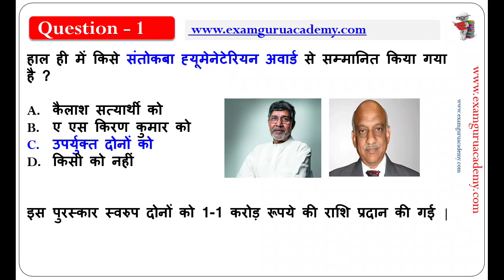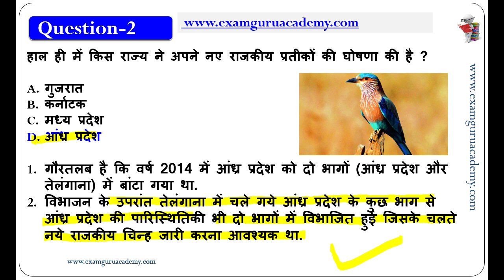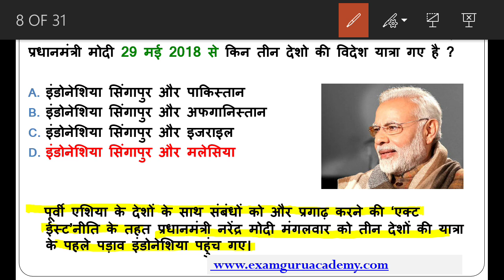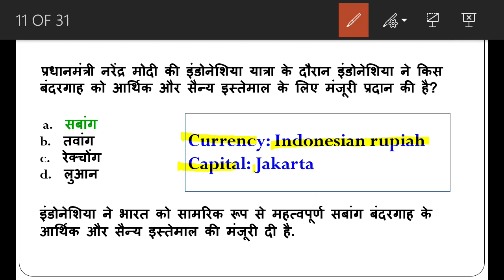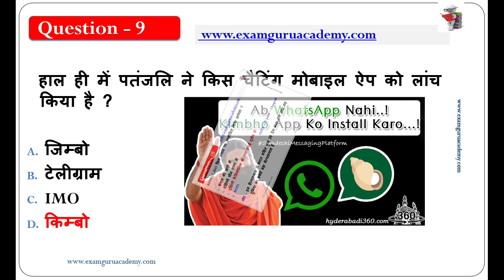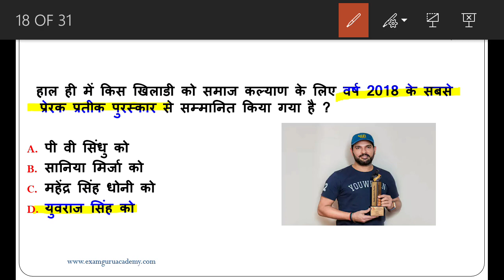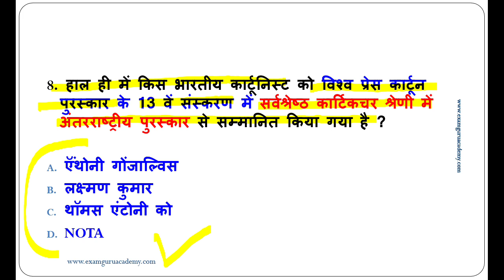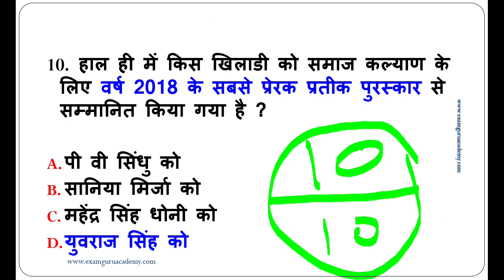1 June 2018 Current Affairs | Daily Current Affairs | Current Affairs in Hindi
31  May 2018 Daily Current Affairs In hindi with PDF /IAS / PCS /SSC /Railway /Bank /Lt GraDE

30  May 2018 Daily Current Affairs In hindi with PDF /IAS / PCS /SSC /Railway /Bank /Lt GraDE

29  May 2018 Daily Current Affairs In hindi with PDF /IAS / PCS /SSC /Railway /Bank /Lt GraDE

28  May 2018 Daily Current Affairs In hindi with PDF /IAS / PCS /SSC /Railway /Bank /Lt GraDE

27 May 2018 Daily Current Affairs In hindi with PDF /IAS / PCS /SSC /Railway /Bank /Lt GraDE

26 May 2018 Daily Current Affairs In hindi with PDF /IAS / PCS /SSC /Railway /Bank /Lt GraDE

25 May 2018 Daily Current Affairs In hindi with PDF /IAS / PCS /SSC /Railway /Bank /Lt GraDE

24 May 2018 Daily Current Affairs In hindi with PDF /IAS / PCS /SSC /Railway /Bank /Lt GraDE

23 May 2018 Daily Current Affairs In hindi with PDF /IAS / PCS /SSC /Railway /Bank /Lt GraDE

22 May 2018 Daily Current Affairs In hindi with PDF /IAS / PCS /SSC /Railway /Bank /Lt GraDE

निपाह वायरस क्या है और कैसे फैलता है ? पूरी जानकारी // What is Nipah virus ?

21 May 2018 Daily Current Affairs In hindi with PDF /IAS / PCS /SSC /Railway /Bank /Lt GraDE

20 May 2018 Daily Current Affairs In hindi with PDF /IAS / PCS /SSC /Railway /Bank /Lt GraDE